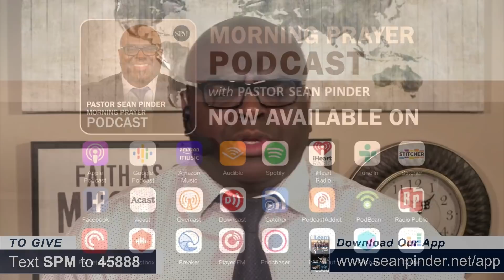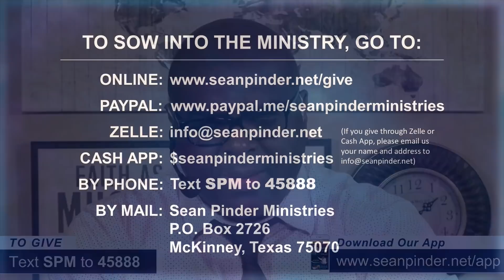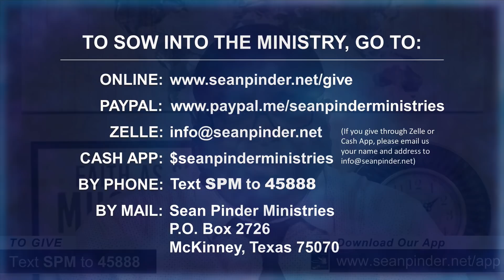God CANNOT LIE - Morning Prayer